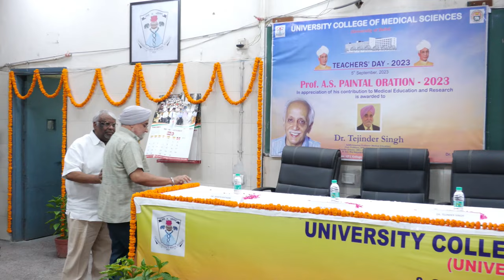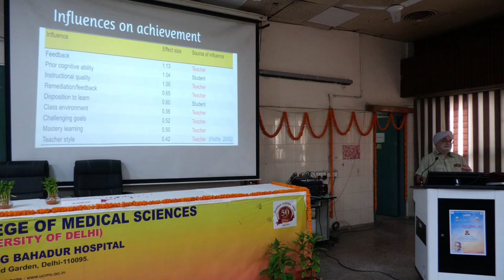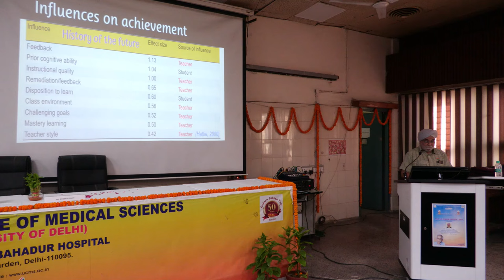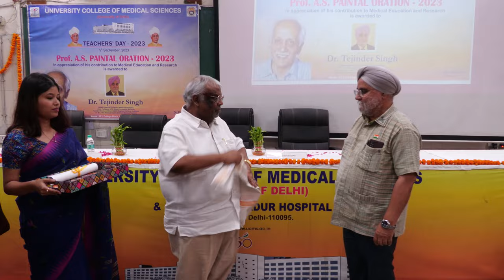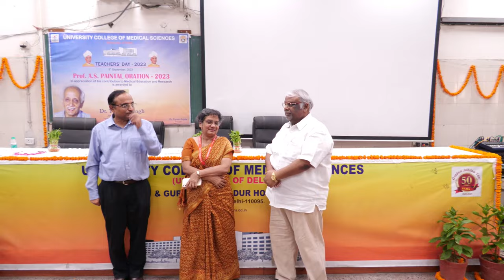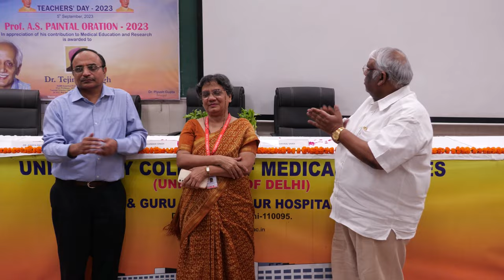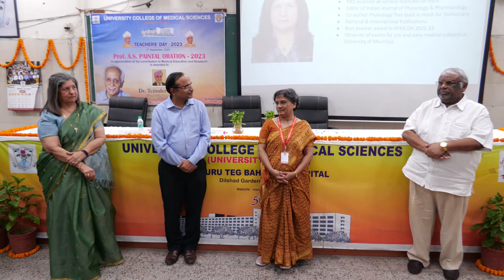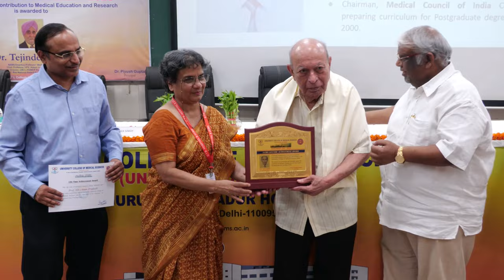Prof. A.S. Paintal Oration-2023